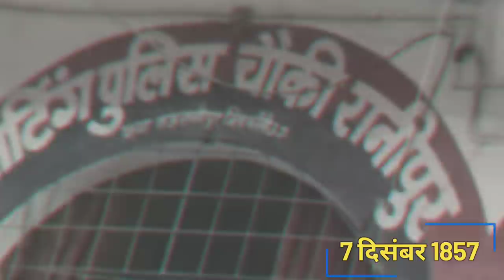बावनी इमली | बावनी इमली शहीद स्मारक | bawani imli fatehpur | jodha singh ataiya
बावनी इमली शहीद स्मारक उत्तर प्रदेश के फतेहपुर जिले के बिंदकी उपखण्ड में पारादान नामक स्थान पर स्थित है
यह स्मारक क्रांतिकारी जोधा सिंह और उनके 51 साथियों की स्मृति में बनाया गया है
28 अप्रैल 1858 को जोधा सिंह तथा उनके 51 साथियों को कर्नल क्रस्टायिल ने फांसी पर चढ़ा दिया था

Music 👉
YouTube library